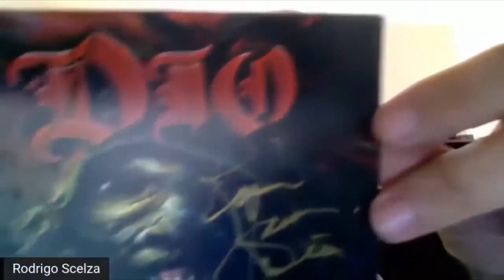DIO - BASTIDORES DE MAGICA